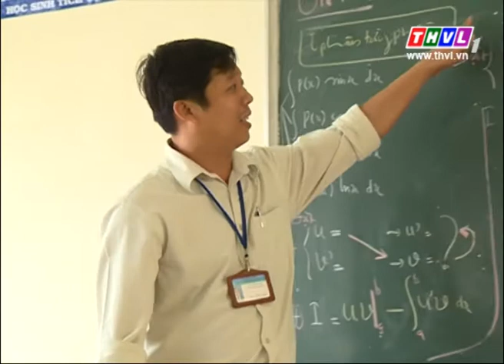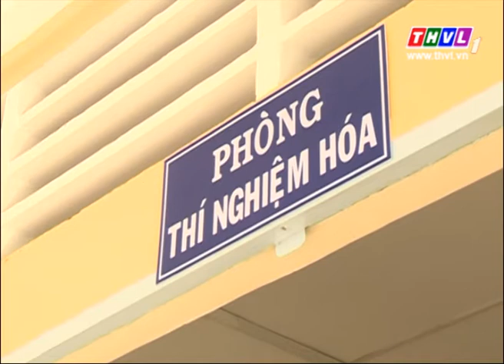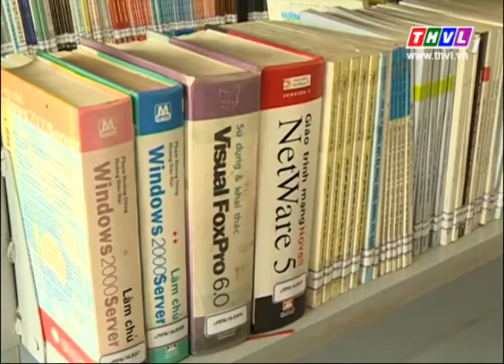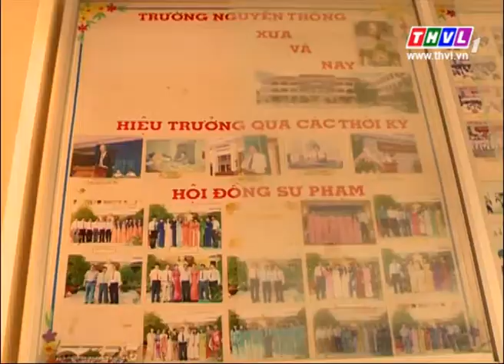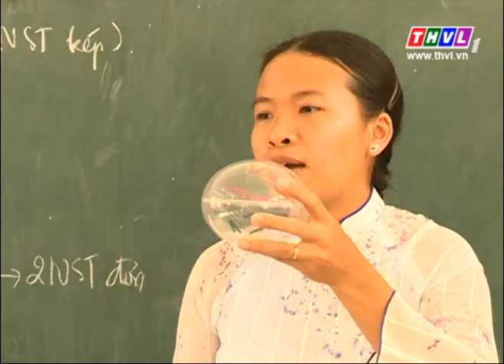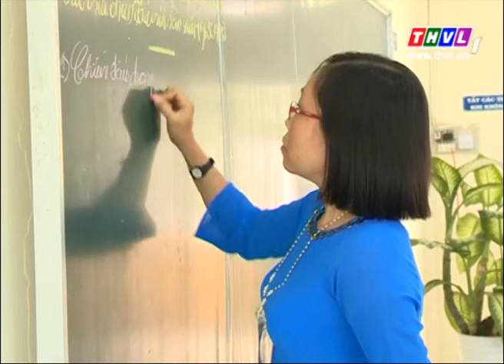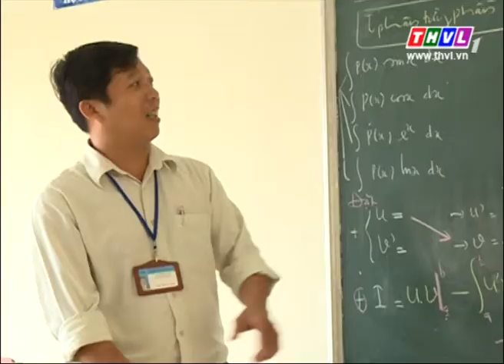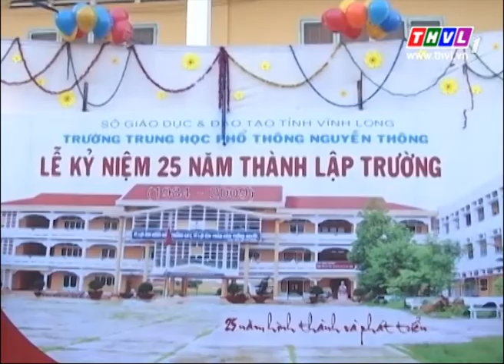THVL | Giáo dục đào tạo: Sức bật của một ngôi trường vùng ven (29/01/2015)